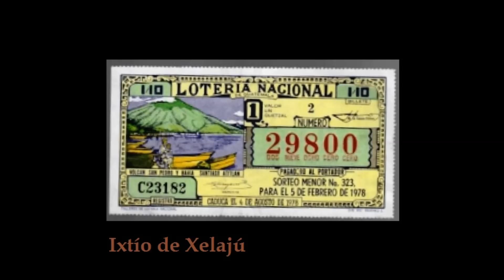Lotería Nacional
Melodía a ritmo de Corrido.
Interpreta marimba Teclas de Oro
Dirección y Arreglos el Maestro Antulio del Valle